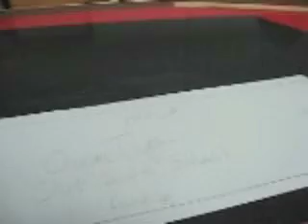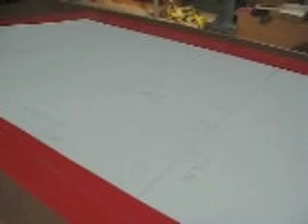Colorado Bob's Solar Oven - 6-4-09 Sheet metal work begins